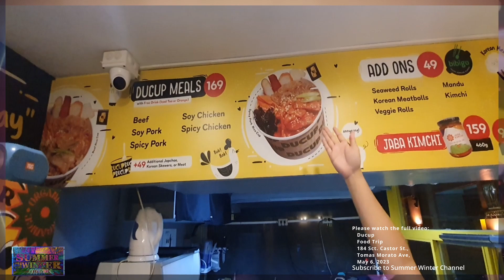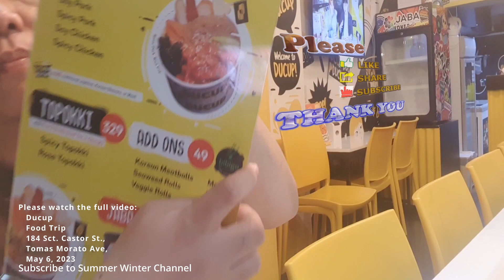Ducup | Tomas Morato | Food Trip | May 2023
Ducup
Food Trip

184 Sct. Castor St.
Tomas Morato Ave
Diliman, Quezon City
Philippines

Tomas Morato Avenue is a street located in Quezon City within the Diliman and New Manila areas of northeastern Metro Manila, Philippines. The street links Eulogio Rodriguez Sr. Avenue in the village of Mariana in the south with Eugenio Lopez Drive (or also known as Scout Albano Street) in South Triangle in the north, and passes through Sacred Heart, Laging Handa, Kamuning, Obrero and Kristong Hari villages. It was named after the first mayor of Quezon City.